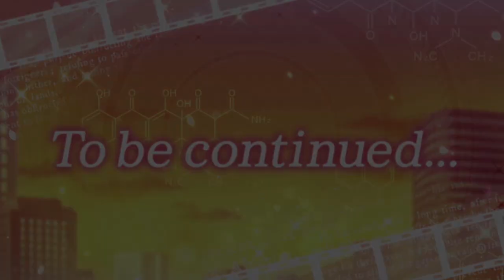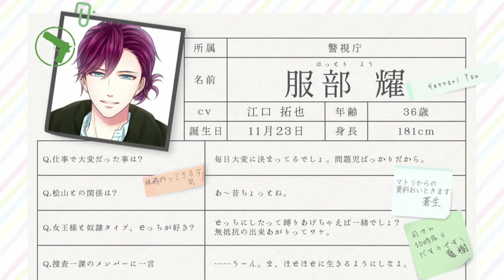【乙女ゲーム実況】服部耀に愛す資格はないのか？愛される資格はあるのか？【スタンドマイヒーローズ -スタマイ-（無料スマホアプリ）】[警視庁:服部耀本編ストーリー] #019